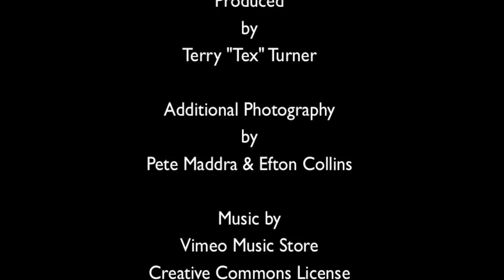Desolation Canyon - Magnificent Desolation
Seeing the Desolation Canyon's walls from a raft on the Green River, I thought "Magnificent Desolation" — Buzz Aldrin's first words spoken on the moon.

In the second part of our Desolation Canyon rafting trip, where we see the beauty of the Canyon from the Green River, and battle 60-70 mph winds. It was an awesome display of the rugged grandeur of the canyon and the sheer power of nature.

You get a sense of how Desolation Canyon got its name. In the five days we were on the river, we saw only about six other people outside our party. Between the rapids, there are quiet times when you hear nothing but the splash of paddles.

Other times, we rode white water and faced winds so strong they blew our rafts upstream – more powerful than the Green River's currents.

Songs: "A Stranger's Map of Texas" by Michael Chapman & The Woodpiles and "Carve It Out" by Matt Bauer used under Creative Commons License (Attribution - NonCommercial - ShareAlike) Licensed through the Vimeo Music Store and freemusicarchive.org

Chapters:
00:00 Paddling on the Green River
00:32 Why We Came to Desolation Canyon
02:11 The Wind — Jet Effect Winds in Desolation Canyon

Tex Done That is about what Tex done. It’s my look at the world around us. Discovering new places, remembering the history I’ve seen up close, and having fun.